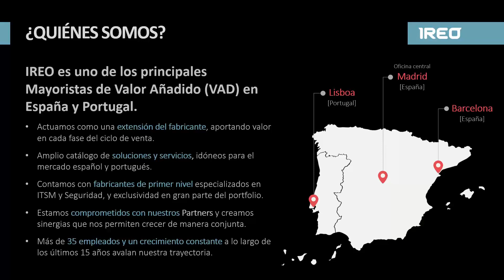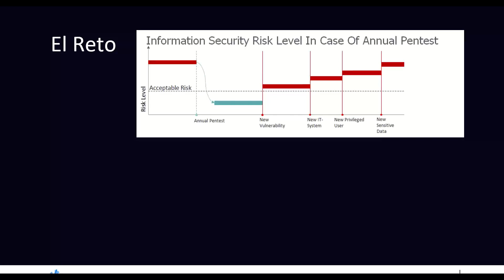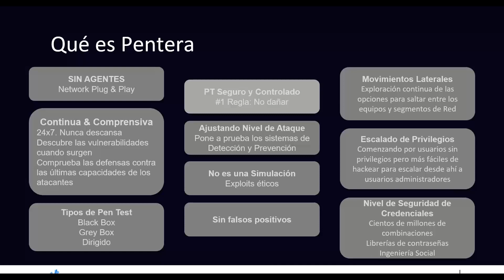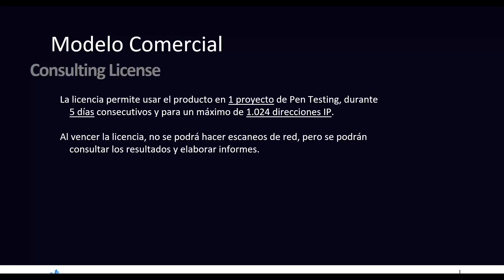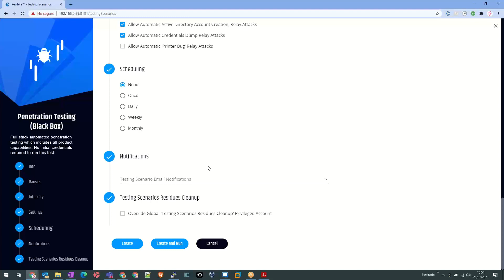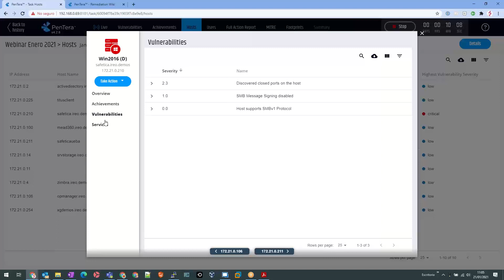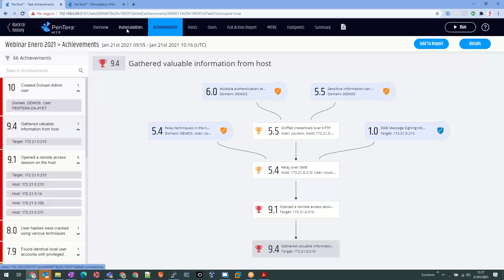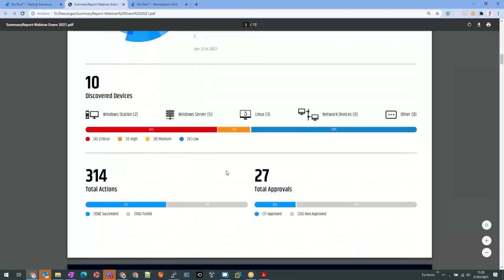Introducción a PenTera: La solución de Pen Testing totalmente automatizado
PenTera, del fabricante israelí PCYSYS, es una solución completa de Pen Testing totalmente automatizada. Centrado en la amenaza interna, PenTera imita el ataque del hacker, automatizando el descubrimiento de vulnerabilidades y realizando exploits éticos. Gracias a su avanzada tecnología, consigue analizar todos los vectores de ataque posibles, con una profundidad y amplitud de cobertura imposible de conseguir con los servicios de pen testing tradicional.

El producto se comercializa en dos modalidades de licencia. La suscripción anual permite al cliente utilizar el producto para un análisis y validación continua de su postura de cyberseguridad, permitiendo saber cuáles son las vulnerabilidades que realmente son explotables por los hackers, y cuáles son las tareas más prioritarias de remediación. Por otra parte, la “Consulting License” de PenTera permite llevar a cabo proyectos de Pen Testing puntuales, sin necesidad de conocimientos avanzados de ethical hacking.

En esta presentación breve (de aprox. 45 minutos) el consultor especialista de IREO presentará esta novedosa y potente solución de Pen Testing, y explicará en detalle cómo PenTera aporta valor tanto para los equipos internos de Red Team, como en los proyectos puntuales de pen testing realizados por proveedores de servicios.